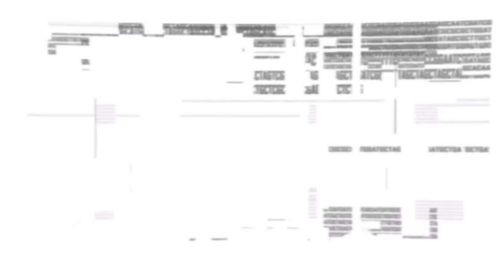Crysis 2 | Parte 33 FINAL | CINCO MIL Y... FIN!!